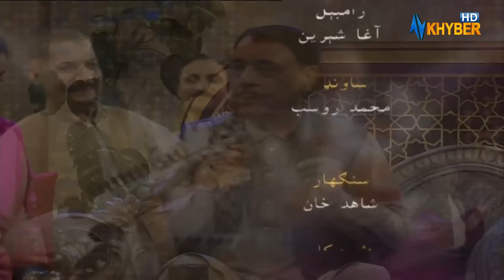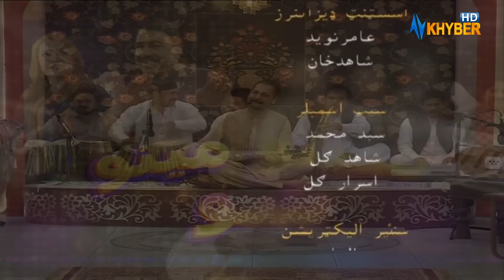Sheeno Meeno Show | Sheeno Mama | Meena Shams | AVT Khyber | Pashto Music | 12 May 2023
Sheeno Meeno | Sheeno Mama | Meena Shams | Avt Khyber | Pashto Music | 12 May 2023

# Pashtodrama